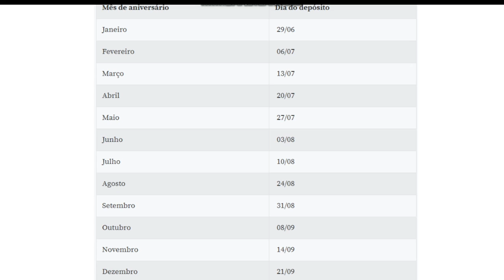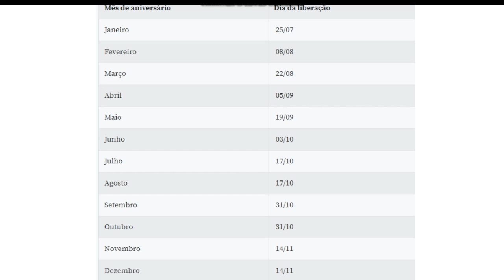1.045 Reais FGTS - Se kantite kòb sa Gouvènman an libere apati demen ! - Aprann kòman sa fonksyone !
1.045 Reais FGTS - Se kantite kòb sa Gouvènman an libere apati demen ! - Aprann kòman sa fonksyone !